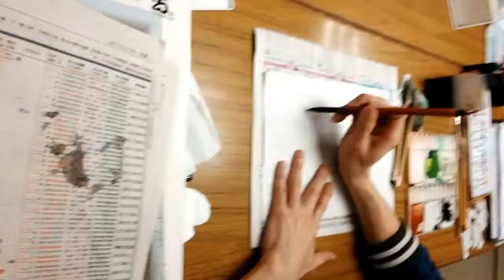[周恒老師水墨畫課室] 駱駝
初階